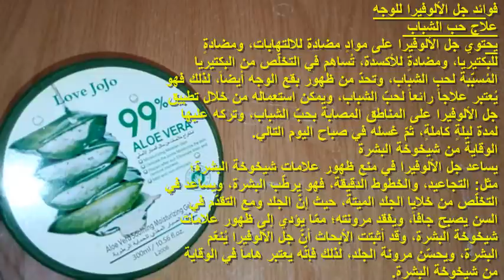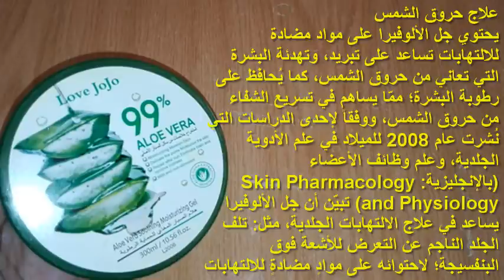سد مسام وثقوب البشرة وتفتيحها من أول استعمال🌷 وصفة سحرية نتيجتها روووعة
Artiste : __url_artiste__